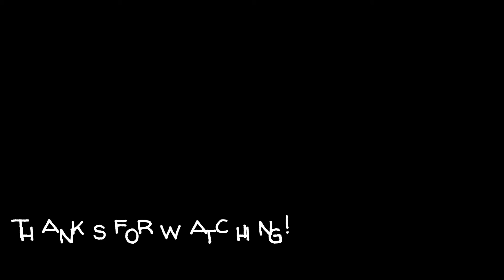March 11, 2018 Storm (wind damage)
March 11, 2018 Storm (possible tornado/landspout).
2 people died south of my location, a couple in a trailer had serious injuries as their trailer got rolled when a possible tornado or landspout hit 10 miles south from me. My Sister n law and Brothers home had debris hit their yard and home. Their screens were taken off their windows and slung into the yard. Someone on facebook posted a picture of someones trampoline that landed in their yard as well.
Many injured as well as lots of property damage this morning. :-(
We were pretty lucky. All we lost were many tree limbs and electricity for 3 hours. But No Large damage of any kind to our home or vehicals, which is a miracle. :-)
PLEASE PRAY For the Couple that were hurt in this storm. Thanks!